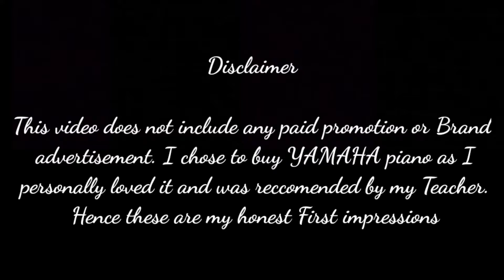UNBOXING | FIRST IMPRESSIONS OF YAMAHA JU-109 ACOUSTIC UPRIGHT PIANO | CHRIS DIAS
The Pianoroom, Now available for professional Piano lessons, Exam Rehersals, Recording Sessions, Shoots!

Thanks to
Gershwin Remedios
Rehan Almeida

My gears!

Nikon D7500 Digital SLR Camera
Benro T880EX Digital Tripod Kit
RGB strip light
Light stand

LG monitor